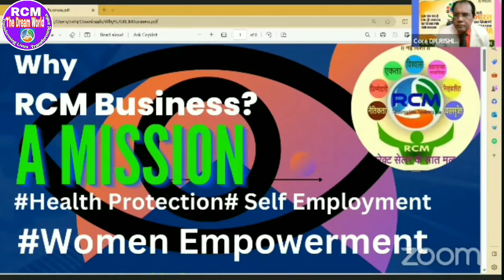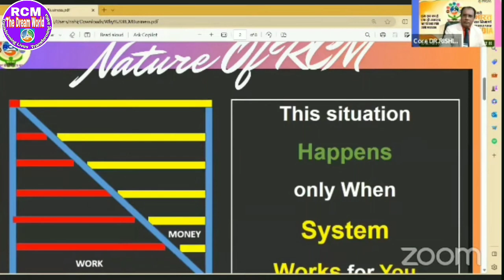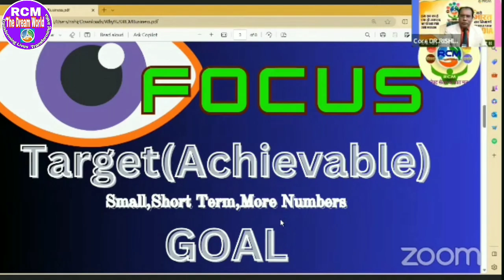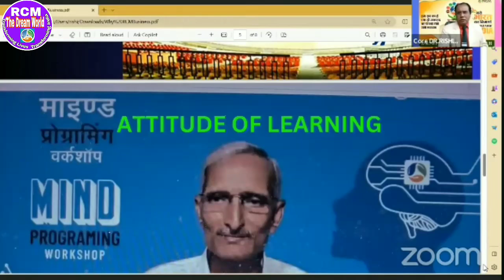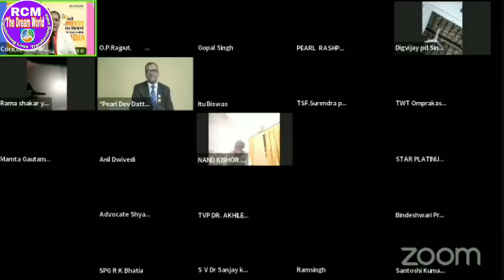Why RCM Business ~ Dr. Rishikesh Debnath Core Leader | Success Story & Training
success story of mr. jay narayan kukna success story of mrs. manju kukna jay narayan kukna sir rcm business star ruby jay narayan kukna shriganga nagar rajasthan rcm business marketing plan rcm new upgraded marketing plan rcm updated marketing plan bc sir rcm live tc chhabra rcm kc chhabra rcm mukesh kothari rcm surendra vats rcm chat with surendra vats rakesh sharma rcm parmod gulati rcm mahavir saharan rcm mahaveer saharan rcm sujit kumar singh rcm manjit kumar singh rcm anandiya mishra rcm sachin agarwal rcm shyam agarwal rcm s attri rcm business vijay virodhiya rcm sanjeev goenka rcm dinesh chaudhary rcm prahalad rai rcm unique education system rcm business official channel rcm business ki jankari rcm business leader rcm meeting seminar rcm kaise karen rcm products price rcm gurukul rcm mlm company ke bare me bataye direct selling industry network marketing industry direct selling industry future in india best direct selling company india ki badi mlm company kaun hai rcm ka products mahanga hai rcm the dream world part time job income kaise karen online income kaise karen free online income nutricharge products training video nutricharge man woman ke fayde nutricharge protein powder nutricharge kids ke fayde aankho eye ke liye best supplements  ghutne ke dard ka ilaj health guard gamma oryzanol ke fayde health guard rice bran oil gamma oryazanol for blood sugar treatment gamma oryazanol for heart problem treatment gamma oryazanol for thyroid treatment gamma oryazanol for cancer treatment gamma oryazanol ke fayde key soul cosmetic products key soul beauty care products gooddot all products gooddot vegetarian bytes harit sanjivani rcm best organic khad rcm rcm fmcg products price best foot wear products best kitchen care products best suiting shirt & t shirts
dr. rishikesh debnath, rcm business, rishikesh devnath success story, rishikesh devnath core leader, rishikesh devnath training, rcm channel, unique educations ystem, rcm marketing plan, rcm the dream world,

1.) सपने वो नहीं होते जो सोने के बाद आते हैं बल्कि सपने तो वो होते हैं जो सोने ही नहीं देते - Mr Parmod Gulati (Star Ruby)

2.) अगर आपके पास दूरदृष्टि है तो RCM Business आपको आसानी से समझ में आ जायेगा- Mr. Surendra Vats (Diamond).

3.) जो हनुमान बनेगा वही RCM Business में सफलता की चोटी पर पहुंचेगा  - Mr Rakesh Sharma Gautam (Sapphire)

4.) RCM Business में कामयाबी 99% Vs 1% का Game है  - Mr. Rakesh Sharma Gautam (Sapphire)
5.) आप भी जानें RCM में मेरे High Speed SAPPHIRE बनने का राज || MR SUJIT KUMAR SINGH, Patna, Bihar |

7.) The Journey of ₹ 0 to 40K per month by Mrs. Alpana Singh (Platinum) from Chapra Bihar.

8.) 9 से 5 बजे तक पेट के लिए और 5 से 9 बजे तक सपनों के लिए काम करें- Mr. Rakesh Sharma Gautam Sir (Sapphire@RCM).

10.) आदरणीय Rakesh Sharma Gautam Sir(Sapphire@RCM) साहब ने शुन्य से शिखर की अपनी यात्रा के सारे राज खोले।

11.) घर से निकाला गया, भूखे रातें बिताई पर आज RCM से महीने का ₹8 लाख कमाता हूँ | Anindya Mishra(Sapphire)

12.) महीने का 5 हजार के लिए आया था लेकिन अब ₹ 5 लाख मंथली आता है RCM से || Mr. Sachin & Mrs. Neha Agarwal

13.) मैंने क्यों छोड़ी नौकरी? RCM Business पैसा के लिए नहीं System खड़ा करने के लिए करें- Mr Dinesh Mohan